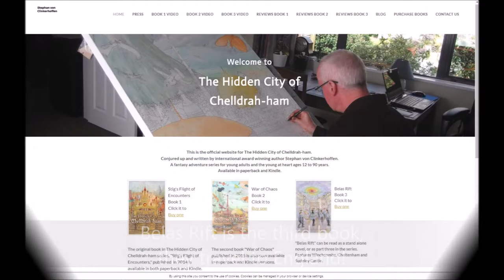Welcome to the Hidden City of Chelldrah-ham!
Video describing The Hidden City of Chelldrah-ham by Stephan von Clinkerhoffen aka Von Clink